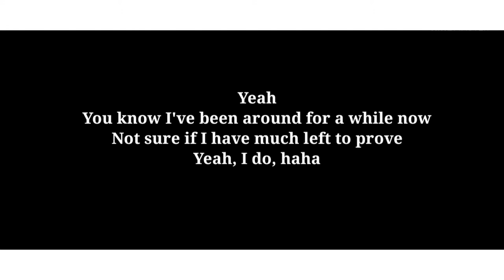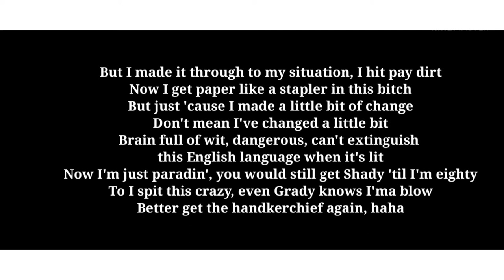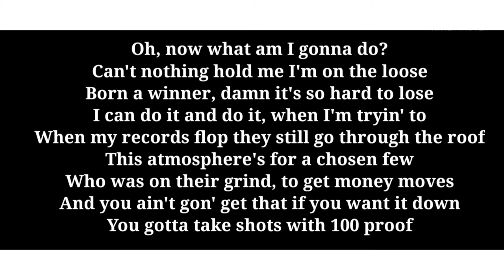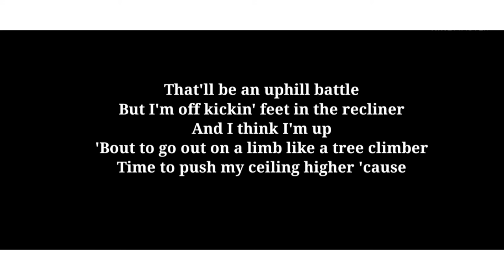Higher - Eminem (Lyrics)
This is our 10th lyric video on Higher from Music To Be Murdered By Side B.